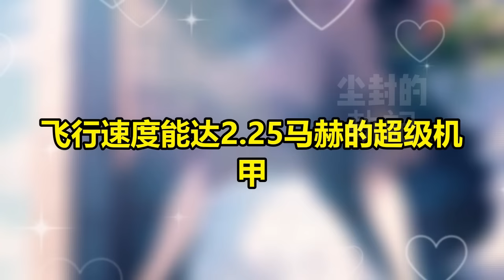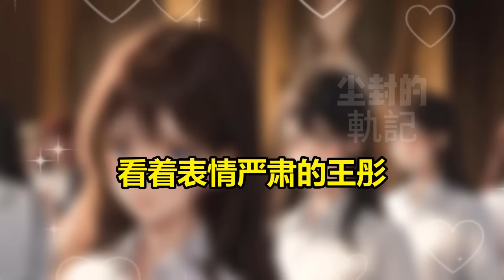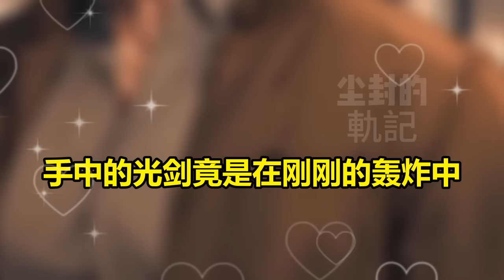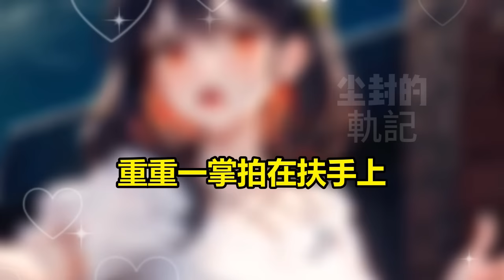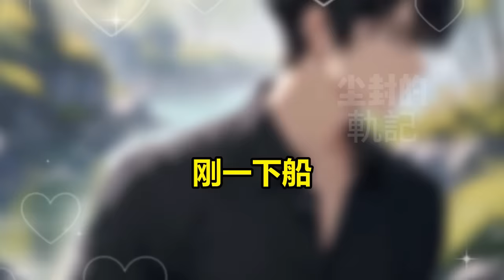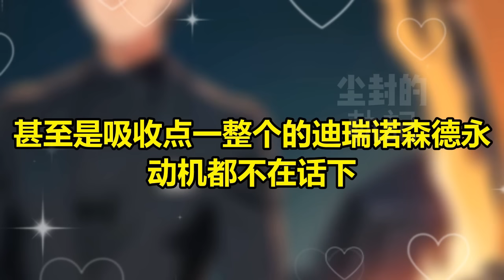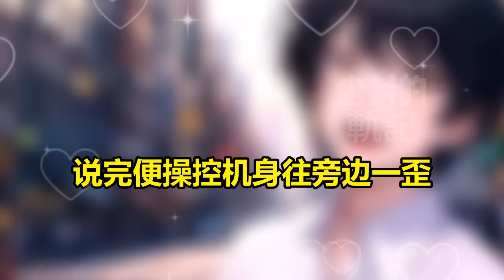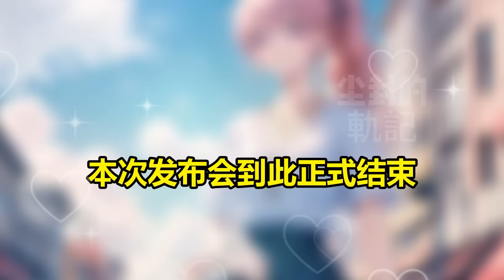【开局继承破烂拖拉机厂，改装后的拖拉机卖了8亿】开局老爹让我继承他的破烂拖拉机厂，为了不让厂倒闭，我对拖拉机进行了改造，当我召开新品发布会，我的拖拉机直接卖到了8亿！！漫画